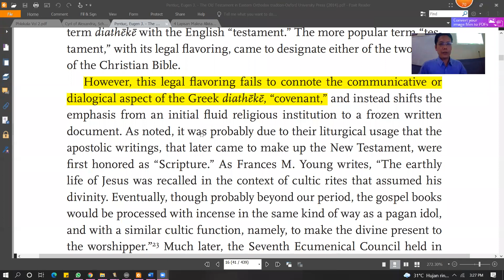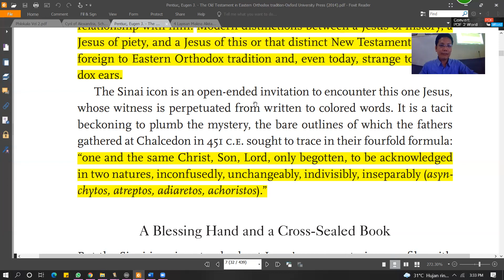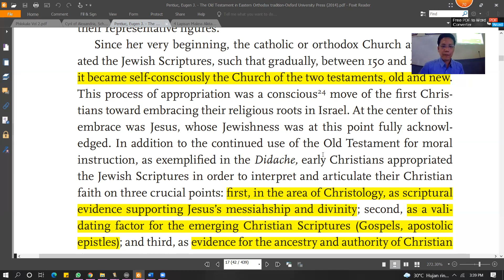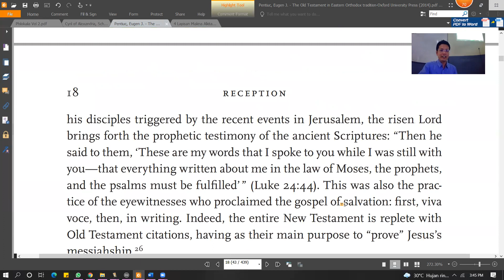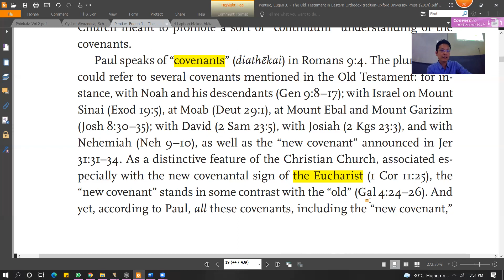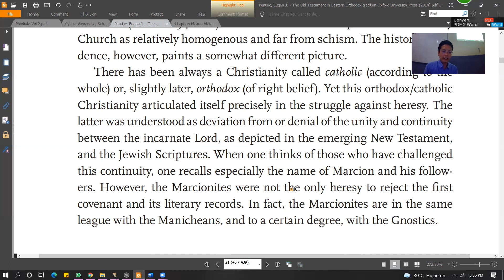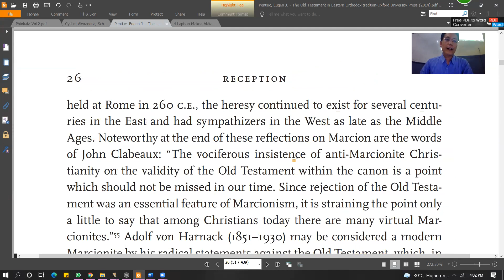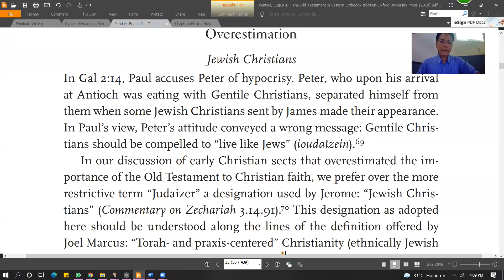Jesus & the OT